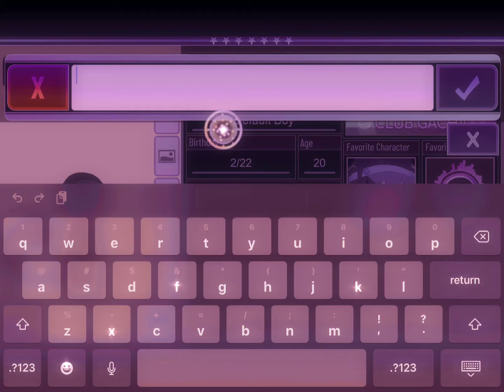My friend wanted me to make an oc and the file was too big to send so-